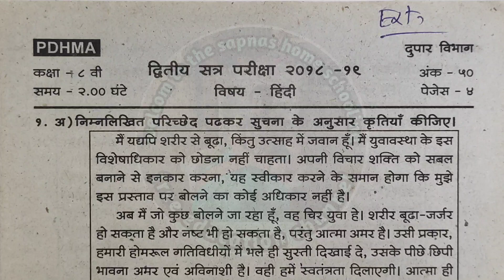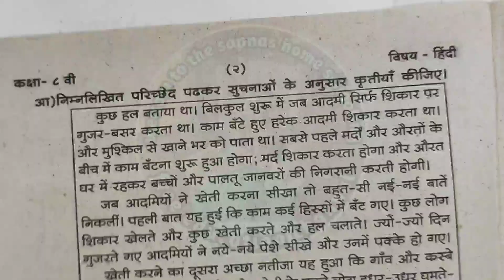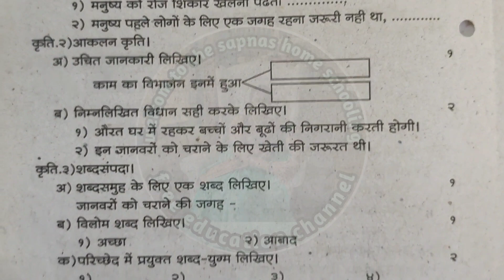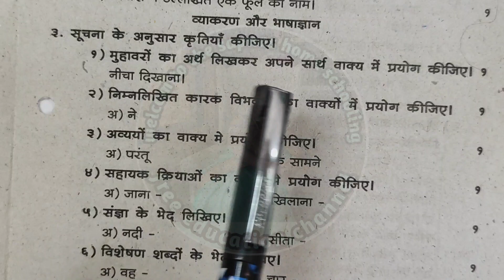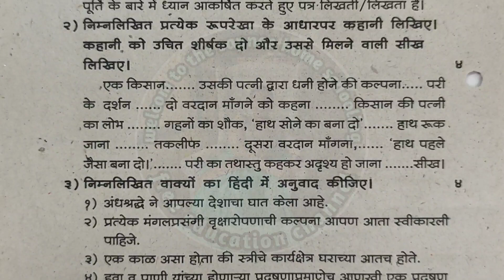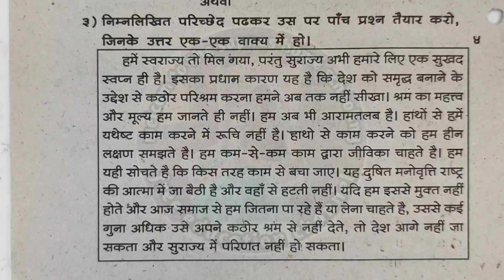8 वी हिंदी द्वितीय सत्र परीक्षा प्रश्नपत्रिका | 8vi hindi varshik pariksha paper